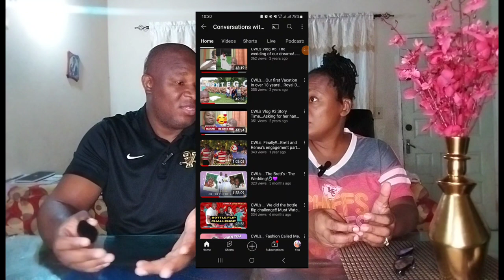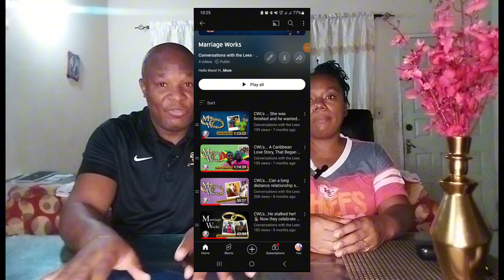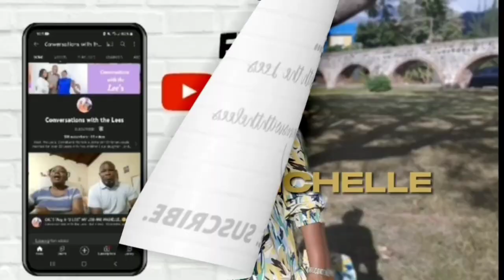CWL's... Is YouTube for everyone? Serious Contemplation...